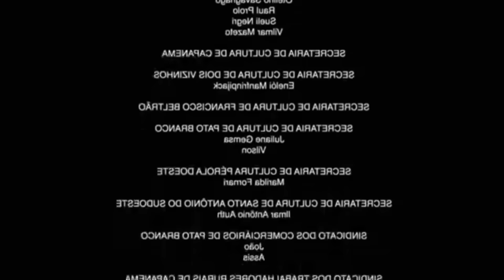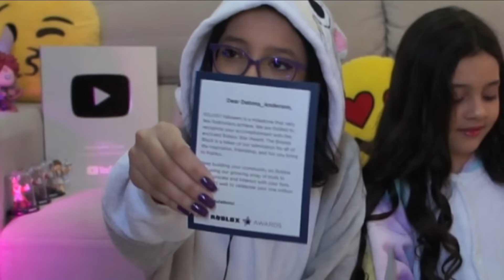✨ 800k... Um Vídeo DIFERENCIADO Para VOCÊS 💜💖💙💗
🙏 MUITO OBRIGADA Pelos 800k de inscritos!!!
🎁 Recebemos uma SURPRESA Direto do ROBLOX!
🐱 Mostramos a Nova Integrante da Família!!
📲 Roblox é Um Jogo Grátis e Divertido, Aproveite!
⭐ STAR CODE = MELZINHA ⭐

💌Compartilhe!💌

💖Super Beijos!💖

💜Melzinha💜